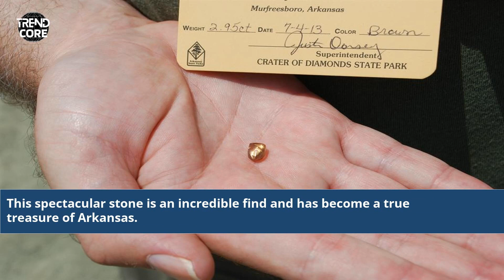2 95 Carat Diamond Found In Arkansas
2 95 Carat Diamond Found In Arkansas
diamond found in arkansas
latest diamond found in arkansas
large diamond found in arkansas
huge diamond found in arkansas
recent diamonds found in arkansas
pictures of raw diamonds found in arkansas
latest diamond find in arkansas
diamonds found in arkansas state park
big diamond found in arkansas
recent diamond finds in arkansas
brown diamond found in arkansas
most valuable diamond found in arkansas park
diamond finding in arkansas
couple finds diamond in arkansas
arkansas crater of diamonds finds
diamonds found at crater of diamonds arkansas
arkansas diamond park finds
raw diamonds from arkansas
arkansas diamond mine recent finds
man finds diamond in arkansas
found 9 carat diamond
biggest diamond found in arkansas
Arkansas Diamond Discovery
Rare Gemstone Find
Diamond Hunt Success
Precious Stone Unearthed
Arkansas Gem Hunting
Hidden Diamond Revealed
Jewel Found in Arkansas
Valuable Gem Discovery
Lapidary Excavation
Arkansas Mining Adventure
Gemological Find
Gemstone Exploration
Carat Weight Revelation
Geological Discovery
Diamond Mine News